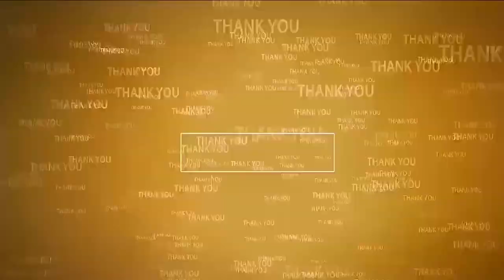పసుపులేటి మెరుపు ధర్నా@N3NEWS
- రాజమండ్రిలో టీడీపీ క్యాంప్ కార్యాలయం వద్దకు  భారీ ర్యాలీ
- నారా భువనేశ్వరిని కలిసిన పసుపులేటి సుధాకర్
- చంద్రబాబు  అరెస్టు తీరుపై మాట్లాడిన పసుపులేటి
- క్వారీ మార్కెట్ నుంచి క్యాంప్ కార్యాలయానికి కార్ల ర్యాలీతో బయల్దేరిన పసుపులేటి బృందం
- మధ్యలో అడ్డుకున్న పోలీసులు